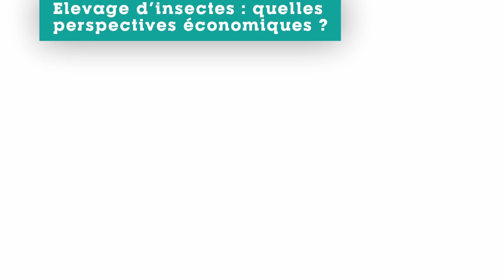Mag de l'éco locale : Elevage d’insectes : quelles perspectives économiques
Elevage d’insectes : quelles perspectives économiques ?
- Quel est le niveau de production espéré ?
- Quels sont les bénéfices ?